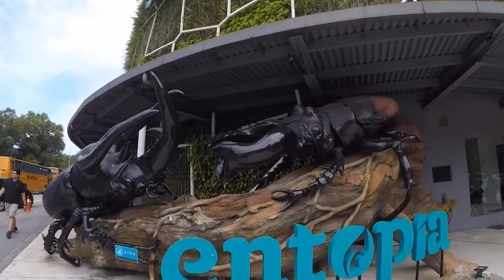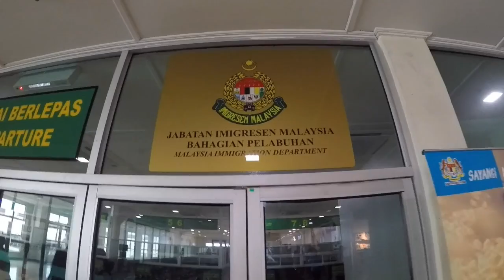Quantum Of The Seas Malaysia Experience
Late upload

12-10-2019